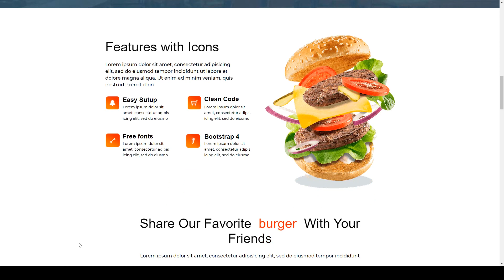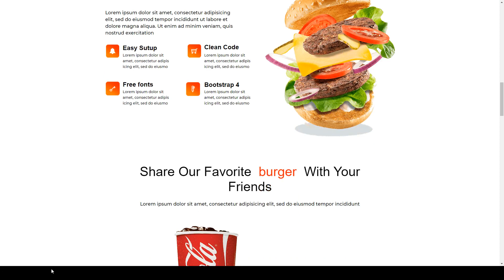Burger Unbounce Landing page reservation bakery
ThemeForest Files Included .unbounce

 Columns 3

 Documentation Unrated

 Layout Responsive

 Tags bakery, barbeque, burger, cake, fast food, food delivery, food truck, meal, menu, pizza, recipes, reservation, restaurant, shop, sushi